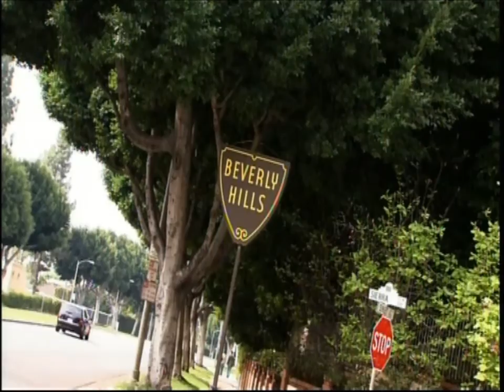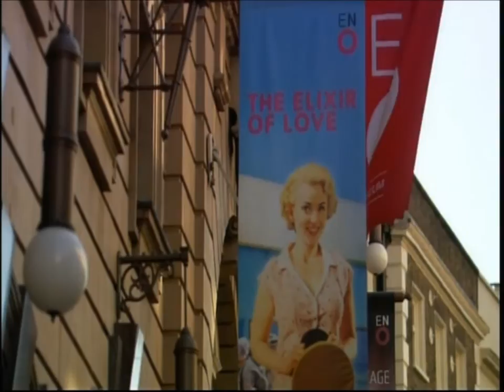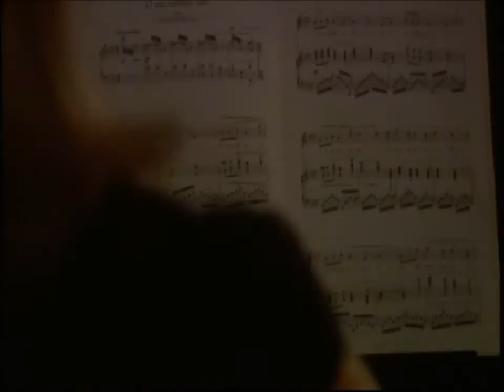Sophie Winkleman First Love Part 1.wmv